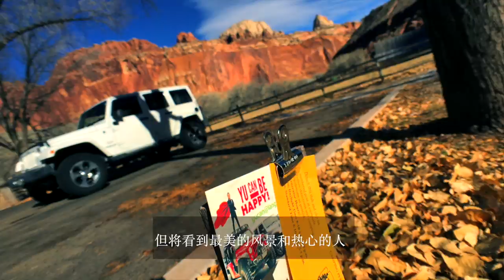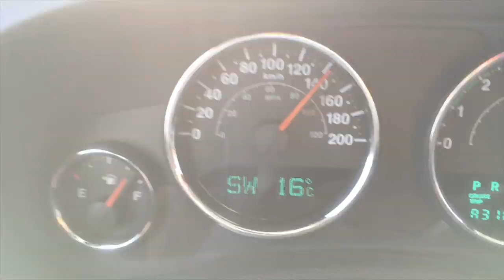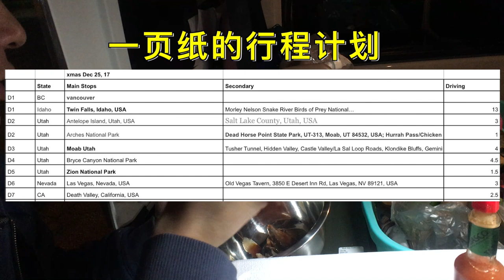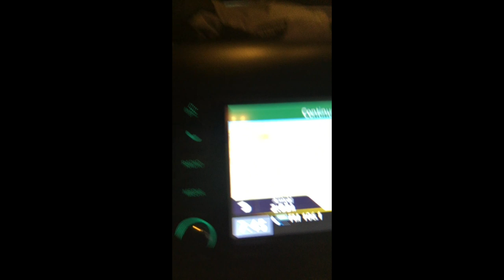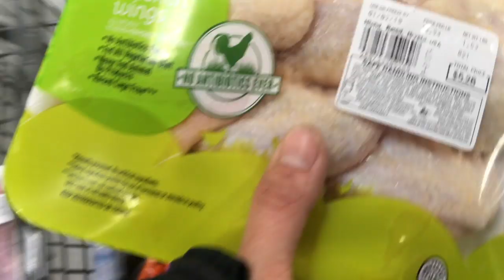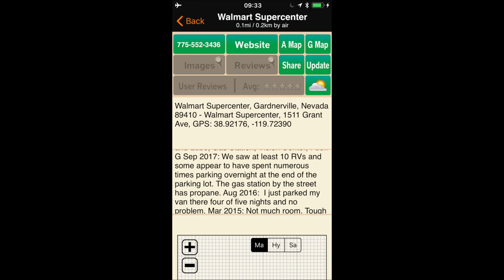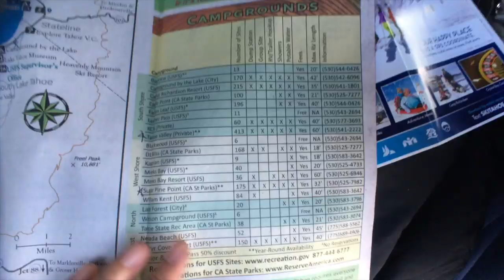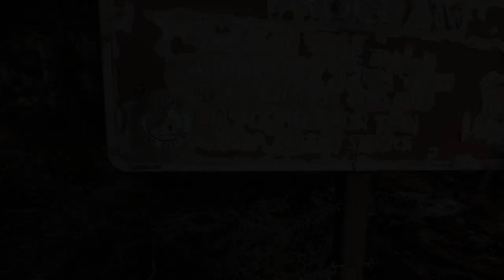EP10：卢比肯小道 Rubicon Trail 我来啦 （Part I）一个人的Jeep探险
第一次去卢比肯小道应该是每个Jeep迷都会兴奋的事情，离开Zion一路狂奔，经过赌城拉斯维加斯和 Death Valley就能到Lake Tahoe了（卢比肯小道入口之一。ps：另一个入口是George Town。）

微信：tangyucun